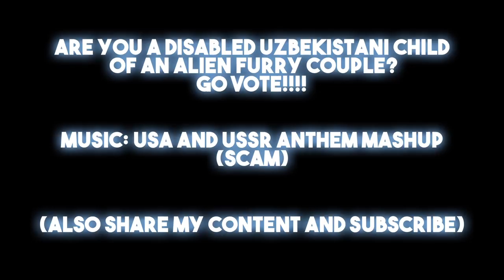IMPORTANT PSA FROM HOPLOO: VOTE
VOTE GAWSH DARN IT VOTE VOTE VOTE VOOOOOOOOOOOOOOOOOOOOOOOOOOOOOOOOOOOOOOOOOOOOOOOOOOOOOOOOOOOOOOOOOOOOOOOOOOOOOOOOOOOOOOOTE
VOTITY VOTE VOTE VOTE VOTING VOTE YOU VOTER VOTITY VOTE VOTY VOTE VETO VOTE VOTE VOTE VOVET VOT OAT VOAT VOV monarchy VOT COT APOIGHWEPOIHGEWIOPGHWIEOPGHWEIOPGHEWOIGPEWIGHWEGIPWHEGIOPWEGIOWEGHIOWPEGH
SUPPORT ME!
One time: Coming soon
Crypto: Coming soon

Minds (Get an account on there)
Discord (Tag an admin to be let in)